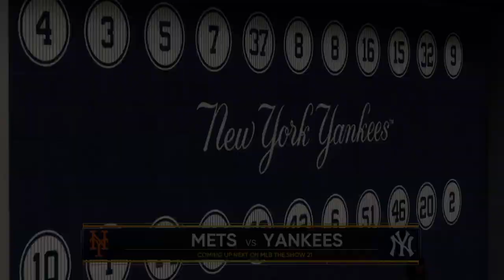Game 3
The Mets look to lock up the World Series against the Yankees